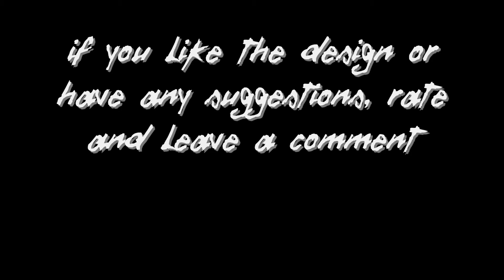Daft Punk sunglasses concept design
Tell me what you think about my design